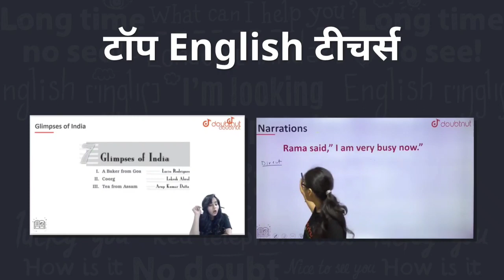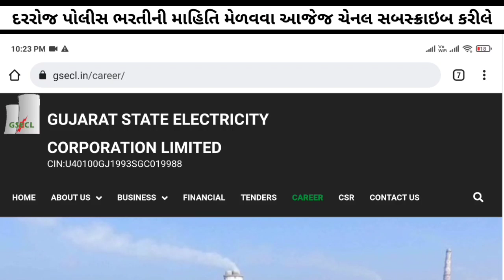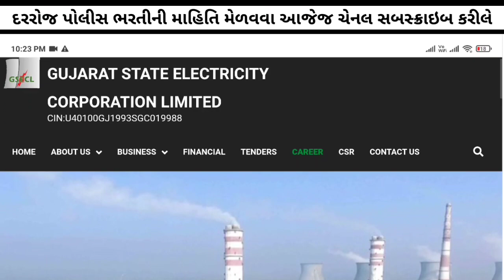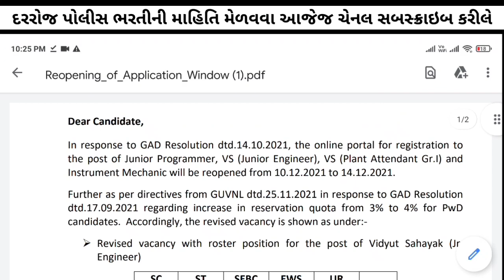[Re-open] GSECL new Recruitment 2022 for 363 vacancy | New Bharti in Gujarat | Govt Jobs in Gujarat